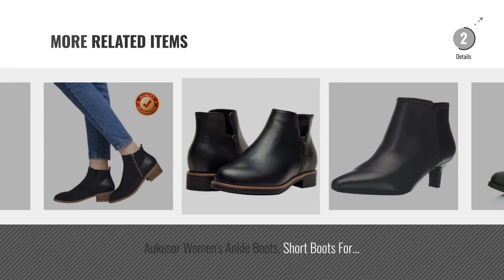Top 5 Black Boots Leather Women [2018]: Lauren Ralph Lauren Women's Maryann Riding Boot, Black, 7 B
- New! 2019 Black Friday / Cyber Monday Knee-High Women Boots Deals and Updates.

Black Friday / Cyber Monday Lauren Ralph Lauren Women's Maryann Riding Boot, Black, 7 B US by Lauren by Ralph Lauren

Black Friday / Cyber Monday Women Boots Winter Tall Riding Leather Strappy Flat by Meilidress by Meilidress

Black Friday / Cyber Monday Fergie Women's Bennie Boot, Black, 8 M US by Fergie

Black Friday / Cyber Monday TOETOS Women's Circo Black Knee High Riding Boots Size 9 M US by TOETOS

Black Friday / Cyber Monday Lucky Women's LK-Fawnn Fashion Boot, Black, 8.5 Medium US by Lucky

Black Friday / Cyber Monday DailyShoes Women's Military Lace Up Buckle Combat Boots Mid Knee High Exclusive Credit by DailyShoes

Black Friday / Cyber Monday Rockport Women's Kimly Ankle Bootie, Black Leather, 8.5 M by Rockport